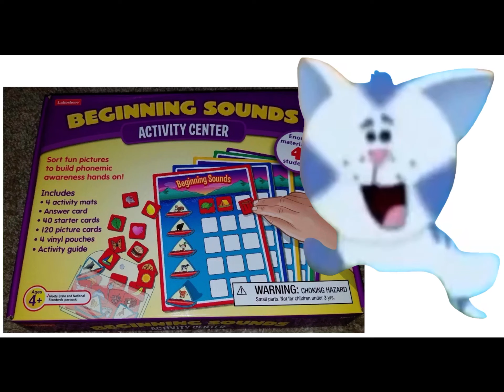Blue’s Clues: Periwinkle’s Playtime: Beginning Sounds Activity Center